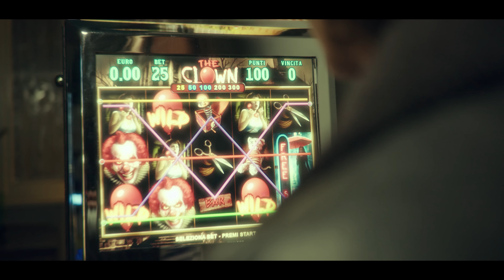Albe - Se non mi ami (Official Video)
Diretto da Marco Mannini
Dop: Marco Rossini

Thanks to:
Comune di Alfianello
Wise Cremona
Hotel Vittoria Brescia
I.I.S. Janello Torriani

*Albe - Se non mi ami*

Allora com’è che facciamo
Meglio che ti spieghi
Che ti ho regalato pure una borsa
E scusami il cuore quand’è che poi me lo rimborsi

Boh fatti sentire però
Che palle questi però
Non sono macho però
In discoteca tu mi cerchi come il Machu Picchu in Perù

Ho prenotato un hotel
Per stare tranquilli
Ma se non vieni con me
Mmmm
Finisce che bevo e la testa mi fa
Tattararara

Se-eeee non mi ami
Fino a domani
Ti denuncio
E-eeee
Hai tu le chiavi
Se non mi apri
Ci rinuncio

Sì d’accordo però
Non ti sento da un tot
E se ti chiamo parli mezzo minuto

Fino a domani
Ti denuncio

Dimmi come fare jack pot
Dato che ora sono a secco
Non di soldi ma d’amore
Mi tratti come una escort

Dai se ti va
Fai la brava fino al fine settima
Sì se ti va…
Mi presenti pure tua sorella

E
Per fare due figli
Che prenderanno da te
Mmmm
Meglio che rimetto la testa appò
Poppororororo

Fino a domani
Ti denuncio
E-eeee
Ci rinuncio

Fino a domani
Ti denuncio

Alla maturità ho copiato
Però almeno son passato
A te l’esame come è andato
Di coscienza e non di stato

Fino a domani
Ti denuncio

E-eeee
Ci rinuncio

Ci rinuncio
E ci rinuncio
E ti denuncio

Eddai

Ti denuncio